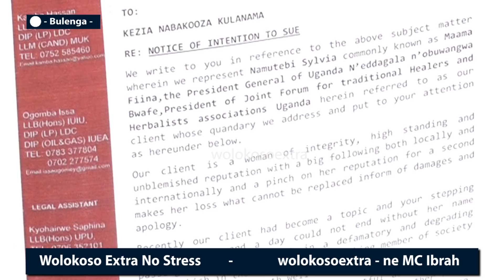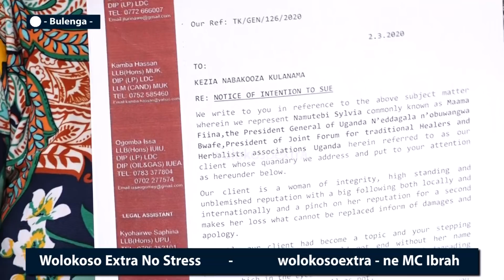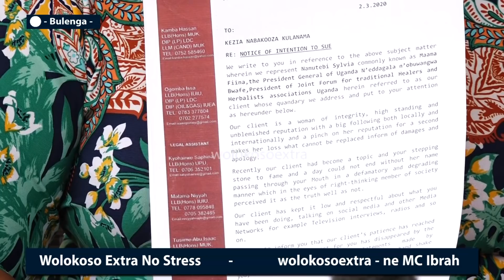Maama Fiina waakugenda mu kkooti_agamba Senga Kulannama amuvvoola_MC IBRAH